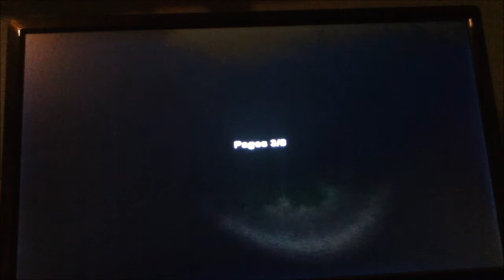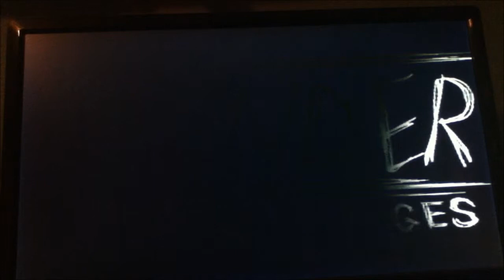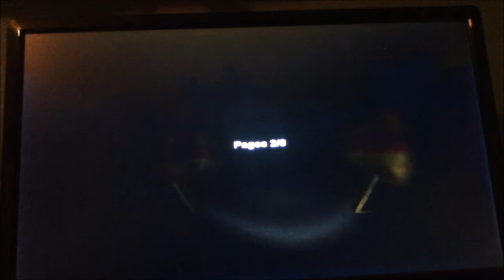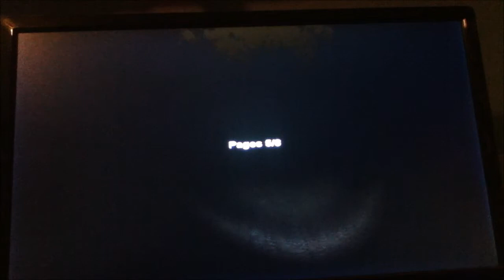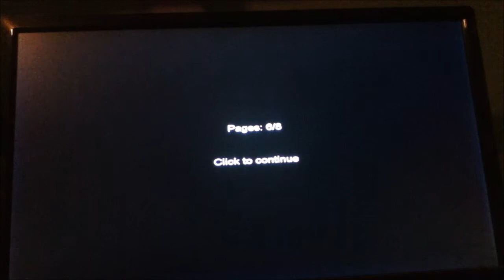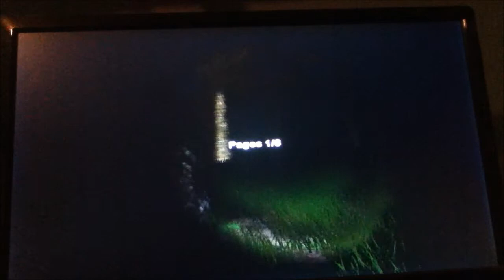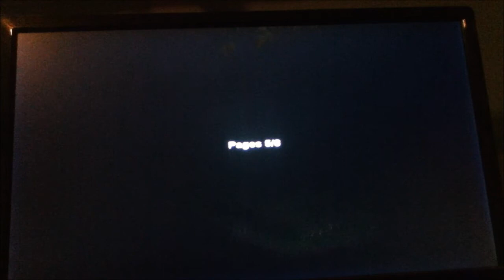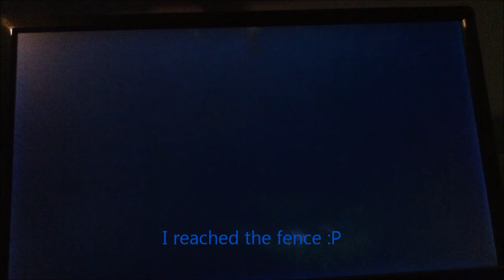Slender Part 8 - 5 page curse broken!!! {Eight pages}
Today I do another Slender video where I do three attempts instead of one! Like for HAAAAAAX?

Join the Pikacrew Today and zap that Like button! :D